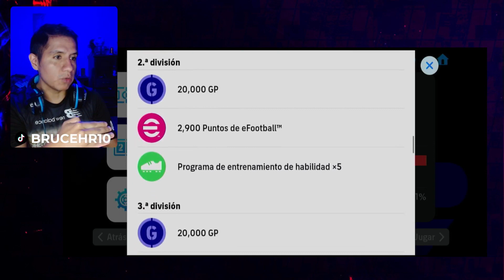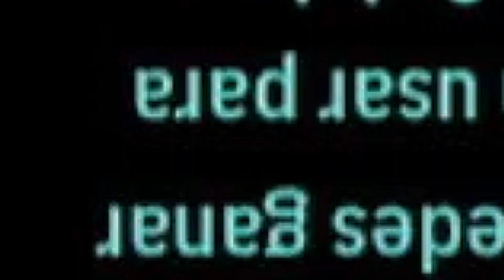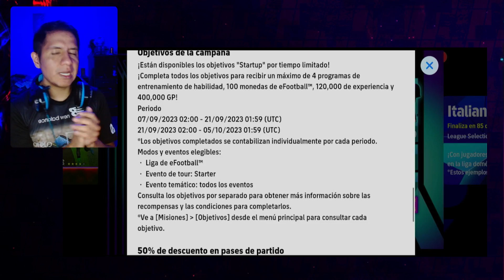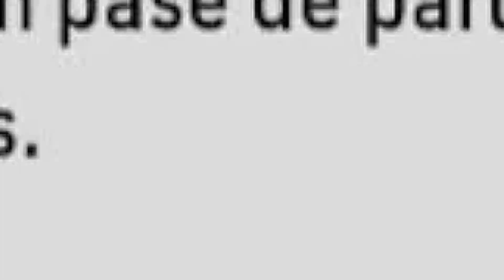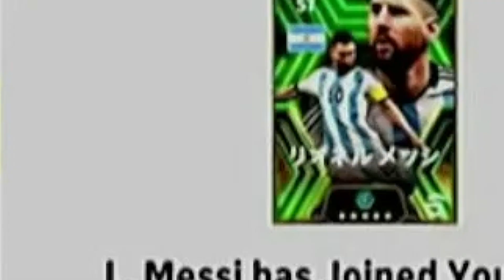🎁NUEVO UNIFORME *GRATIS* PREDICCIONES DIA JUEVES efootball 2024 Mobile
¡Descubre las últimas filtraciones de los jugadores de la semana y las emocionantes novedades de la nueva temporada en eFootball 2024!